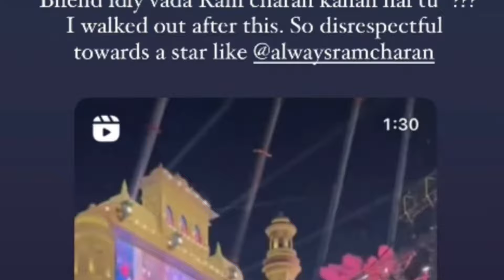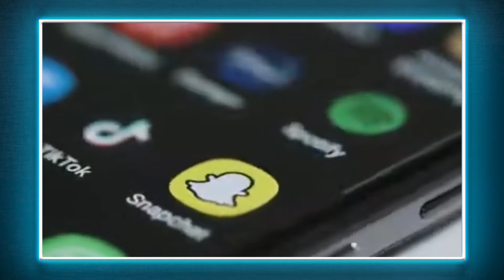SRK and Ram Charan Big Controversy | Did SRK insult RamCharan | TheFilmyBee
SRK Ram Charan Big Controversy | Did SRK insult RamCharan | SRK | Ram Charan | TheFilmyBee